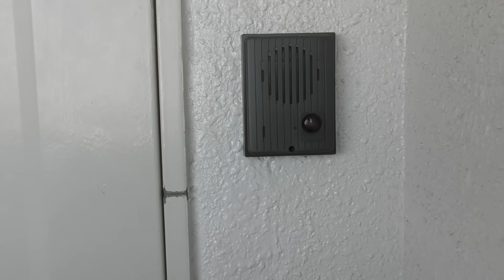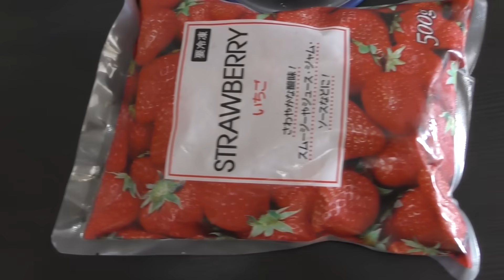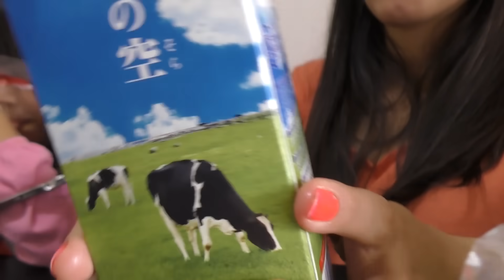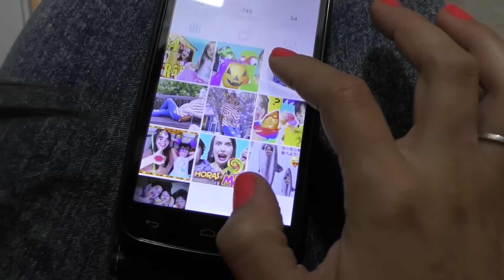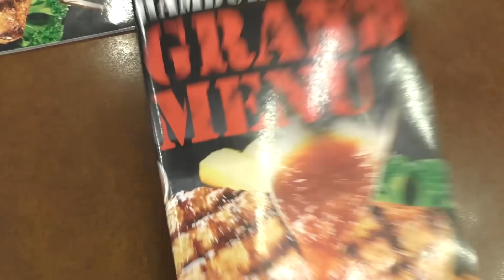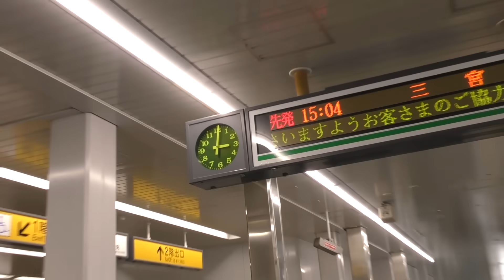ESPOSE a mi mamá por 24 HORAS!!!! 😜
Hoy mi mamá y yo pasamos 24 horas, un día entero esposadas. Esposé a mi mamá por 24 horas. Hacemos todo juntas hasta IR AL BAÑO. fue todo un reto. En juega con adri hacemos muchos retos de 24 horas como: 24 horas embarazada, 24 horas en la piscina, 24 horas diciendo que si a todo, 24 horas en el baño.